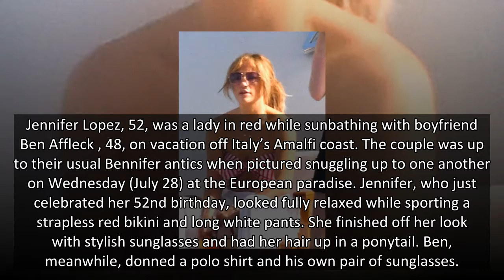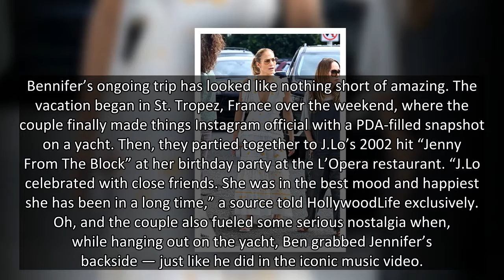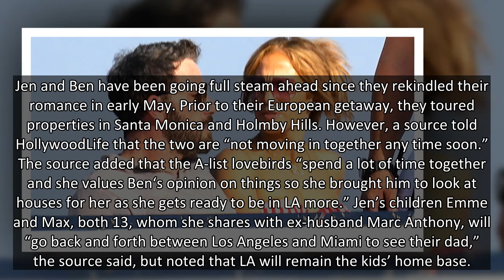Jennifer Lopez Rocks Strapless Red Bikini As She Snuggles Up To Ben Affleck In Italy — Photos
Jennifer Lopez was looking extra stylish in a red bikini as she cuddled beside boyfriend Ben Affleck in Italy amidst the couple’s ongoing European getaway.
Jennifer Lopez, 52, was a lady in red while sunbathing with boyfriend Ben Affleck , 48, on vacation off Italy’s Amalfi coast. The couple was up to their usual Bennifer antics when pictured snuggling up to one another on Wednesday (July 28) at the European paradise. Jennifer, who just celebrated her 52nd birthday, looked fully relaxed while sporting a strapless red bikini and long white pants. She finished off her look with stylish sunglasses and had her hair up in a ponytail. Ben, meanwhile, donned a polo shirt and his own pair of sunglasses.
Jen and Ben both looked to be enjoying the latest stop on their European vacay. In one photo taken Wednesday, Jen sat back comfortably as she relaxed in a chair to soak up the sun in her cute swimsuit. Another snapshot showed the couple with big smiles on their faces as they cuddled up besi